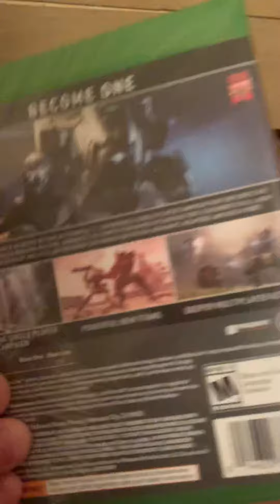40 subs special video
Smashing a brand new copie  of titan fall 2